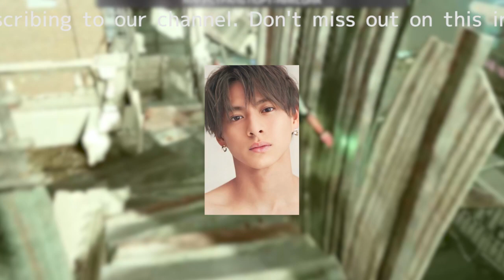滝沢秀明氏設立の新会社「TOBE」が公式LINEアカウントを開設！― 未来のエンターテイメントの舞台への第一歩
― 未来のエンターテイメントの舞台への第一歩